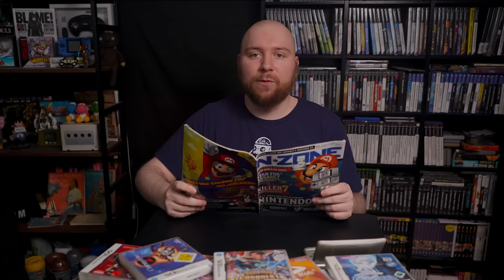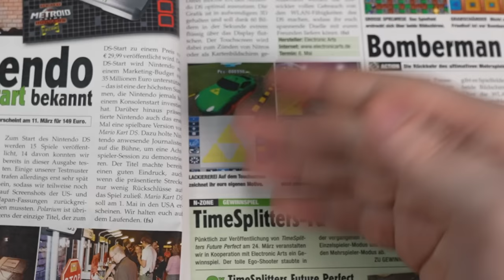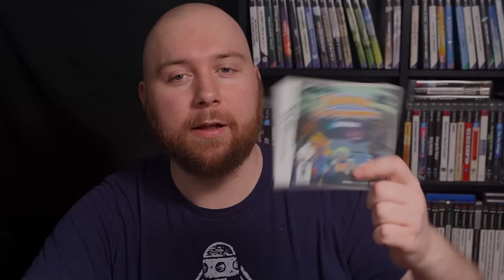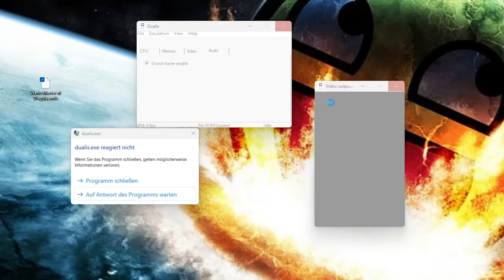Ein kurzer Rückblick auf den Nintendo DS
Ich wollte seit Jahren dieses Video machen. Jetzt rede ich endlich mal über den Nintendo DS.